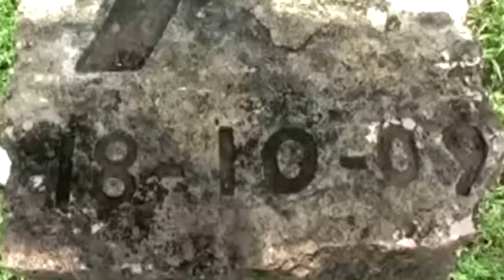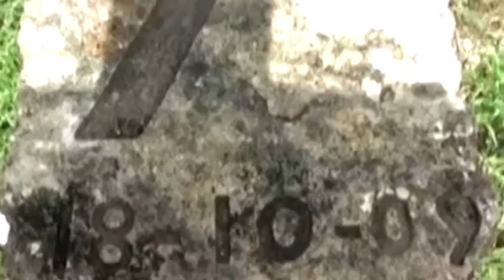Confirma obispo de Q. Roo que haz luz verde para construccion de hermita 3/5/2016